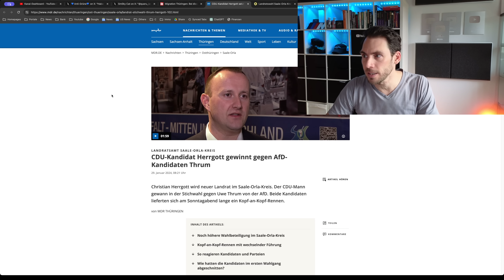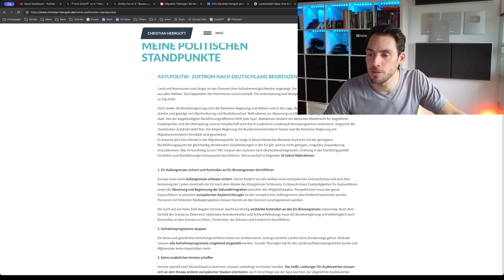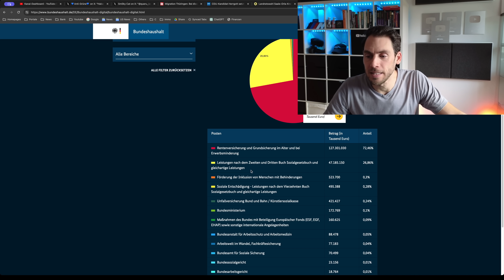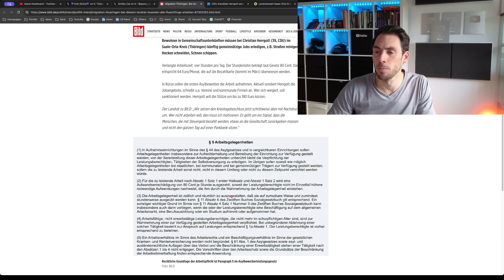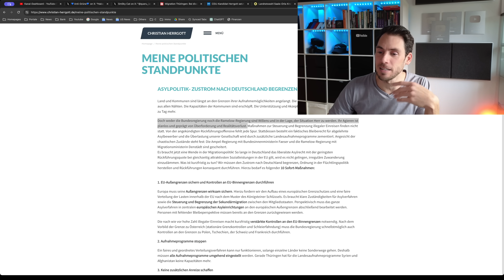GRÜNE toben wegen Arbeitspflicht für 80Cent Stundenlohn!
Landrat Christian Herrgott von der CDU verdonnert die Fachkräfte zu gemeinnütziger Arbeit für 80 Cent pro Stunde!